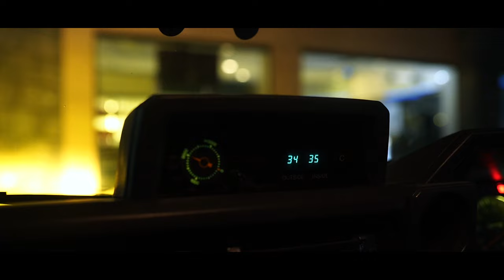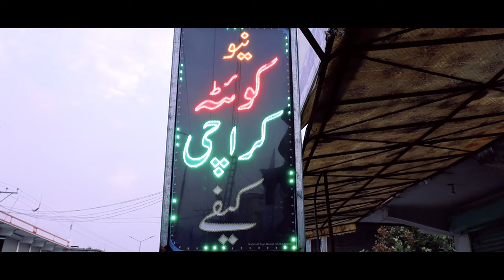PIR CHINASI || Azad Kashmir || پيرچناسی خوبصورت وادی ENGLISH SUBTITLES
Pir Chinasi (also called Peer Chinasi) is a shrine and a tourist destination located about 30 kilometers (19 mi) east of Muzaffarabad, the capital city of Azad Kashmir administered by Pakistan.[1] It is located on the top of hills at a height of 2,900 meters (9,500 ft). The mountain peak has gained considerable fame for its ziyarat (Shrine) of a famous saint, Sayed Hussain Shah Bukhari.
This place is also visited by tourists, for the view of Muzaffarabad and rural areas around the hidden city. The site is also famous for paragliding and snow cross jeep rallies.
This video was filmed in May 2022.
يہ فلم مۂی 2022ميں بناۂی.گۂی جب ميرا اس حسين وادی ميں جانے کا اتفاق ھوا۔ سيد شاہ حسين بخاری بالمعروف (پيرچناسی) کا مزار اتنی بلندی پہ ديکھ کر حيران رہ گيا۔ آج يہ فلم آپ کے سامنے ہے۔ اس ولوگ يا فلم کو زيادہ سے زيادہ شيۂر کريں تاکہ ھمارے ملک کی خوبصورتی کا دنيا بھر ميں چرچہ  ہو۔
Experience the natural beauty and awe-inspiring scenery of Pir Chinasi, Azad Kashmir in this captivating video. Located in the heart of Azad Kashmir, Pir Chinasi offers breathtaking views of the surrounding mountains and valleys, making it a popular destination for tourists and nature lovers alike.

In this video, we take you on a virtual tour of Pir Chinasi, showcasing the stunning landscapes and diverse flora and fauna found in this region. From its picturesque trails to its crystal clear waterfalls, Pir Chinasi offers a perfect escape from the hustle and bustle of city life.

But Pir Chinasi isn't just about natural beauty - it also boasts a rich cultural heritage, with historic sites and monuments that tell the story of the region's past. You'll see ancient temples, mosques, and shrines, giving you a glimpse into the unique blend of cultures that make Azad Kashmir such a fascinating place to visit.

Whether you're a seasoned traveler or a first-time visitor, Pir Chinasi is sure to leave you spellbound. Join us in this video to experience the magic of Pir Chinasi, Azad Kashmir.